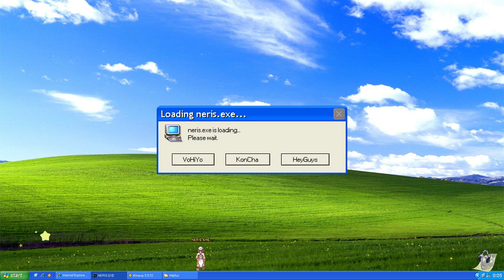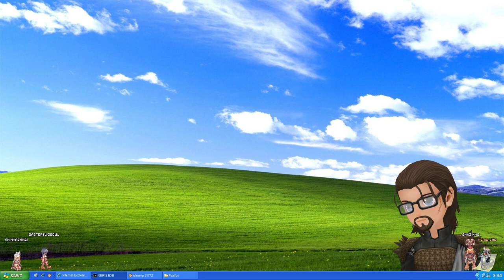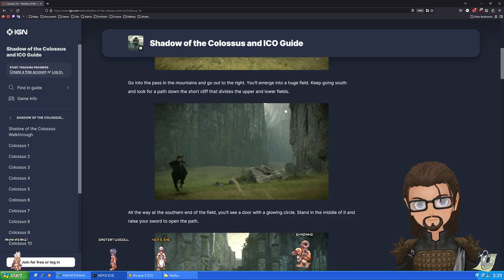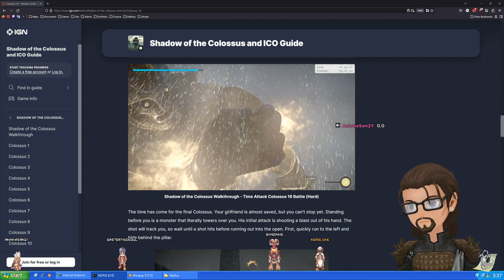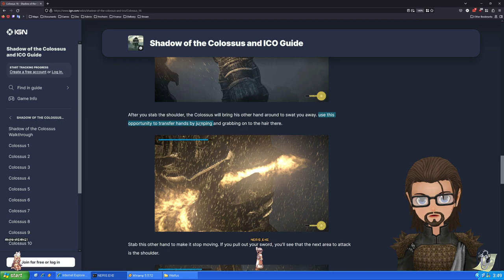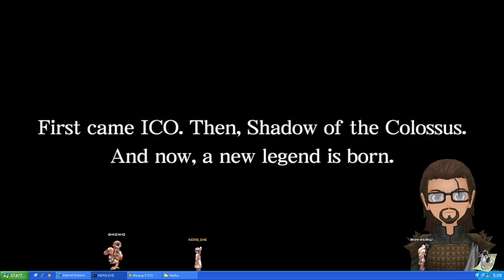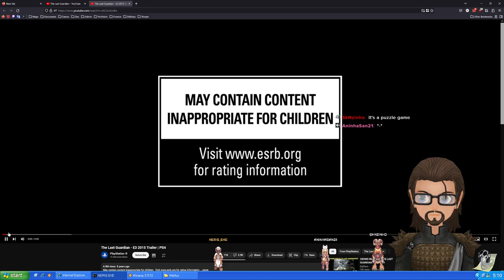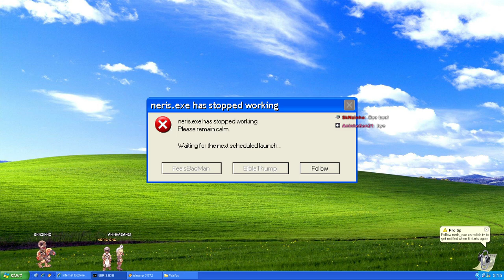[2024-02-09] Shadow of the Colossus (2018 PS4 remake) — First Playthrough — Part 3